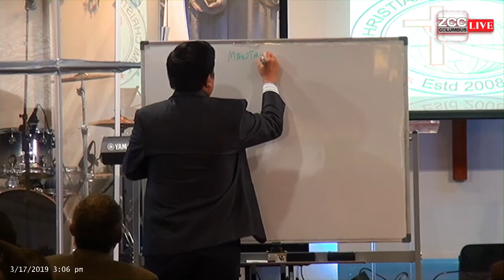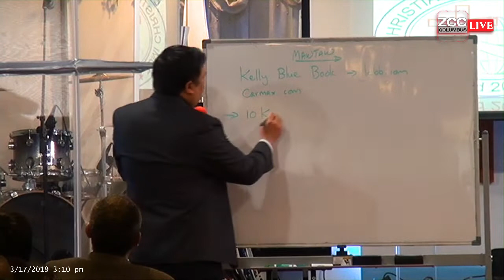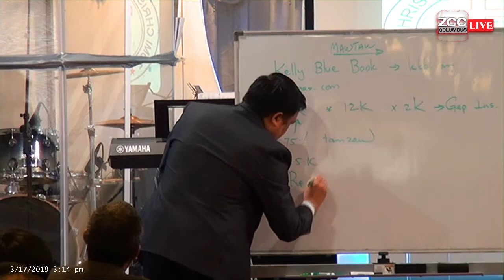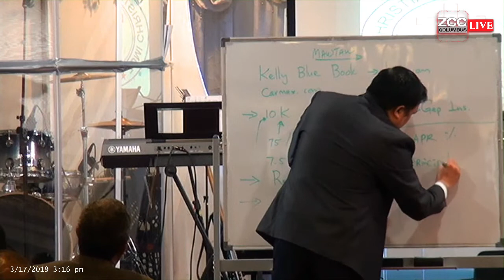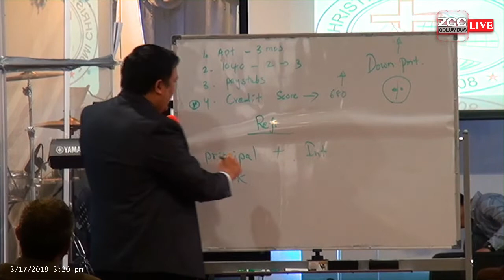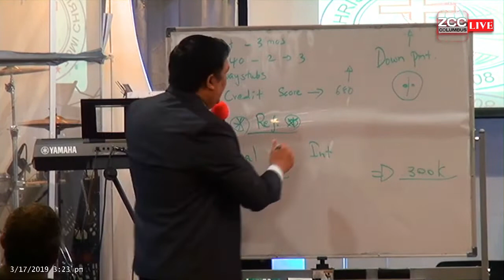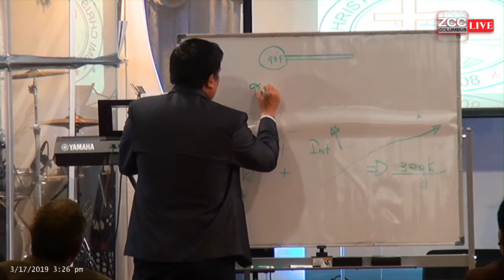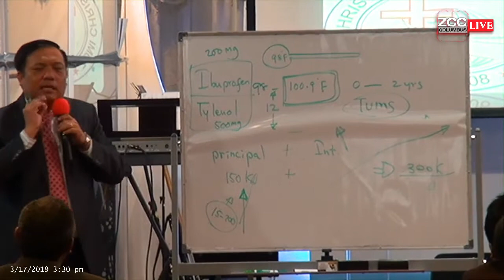Thusinna - Sia Paupi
Sunday Service

Hun awng sungah US omte theih huai tuamtuam Siapan deihsakna tawh hong hawm sawnna hi.